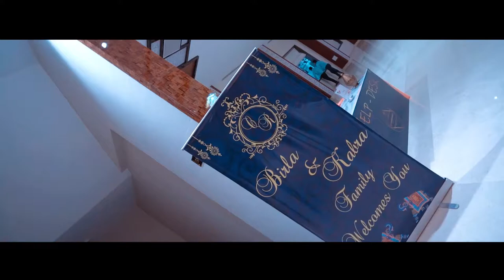cinematic birla family.